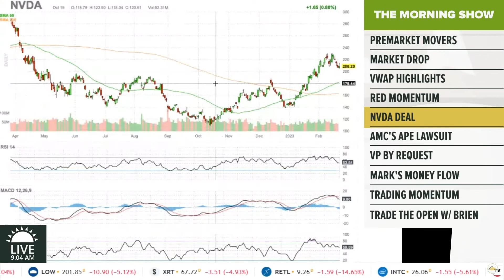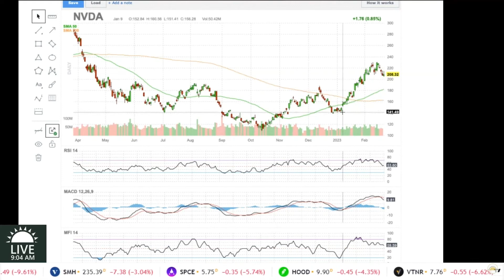Is nVidia going to 140!? 🔻 NVDA stock prediction and earnings technical analysis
We’re the only stock show around where VIEWERS help steer the conversation, interacting with the smartest traders and market experts in the business and bending their ear about whatever general market questions you may have...